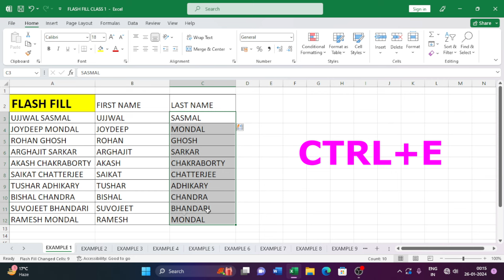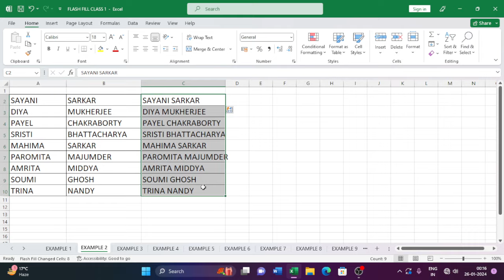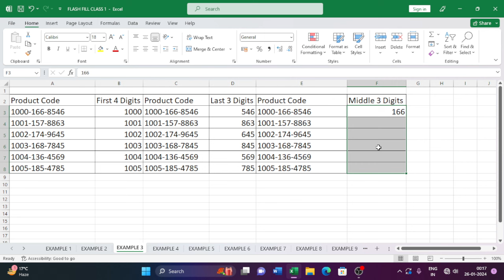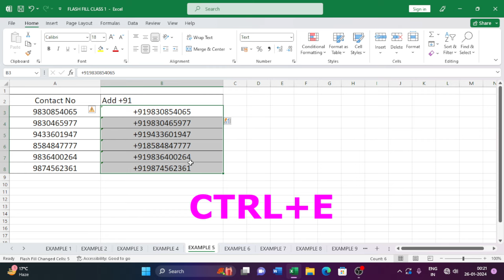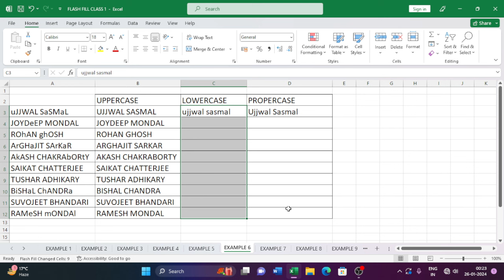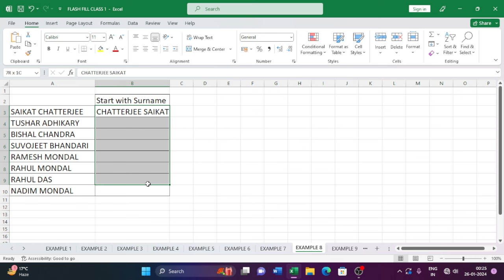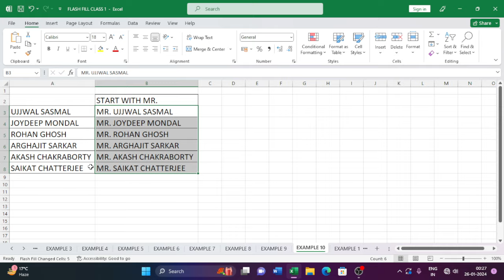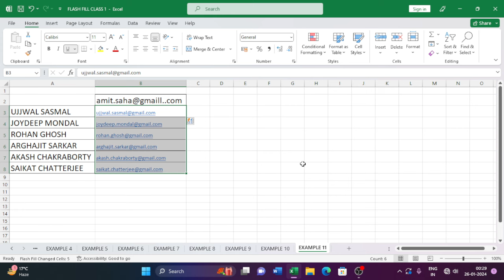MS Excel Flash Fill in Bangla | 11 Excel tips to use Flash fill | Flash Fill Tutorial in Bangla 2024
11 Excel tips of flash fill option in excel this is almost complete use of flash fill option in excel, this is excel tutorial in bangla for flash fill.
Things that you are going to learn
Without formula join text with excel flash fill
Without formula seprate text with excel flash fill
Without formula you can switch the date with excel flash fill
Here you can find a lot of tips and tricks about technology educational, computer, laptop and android mobile in Bangla. We are offering you to learn something new about technology educational, computer, laptop, and Android.